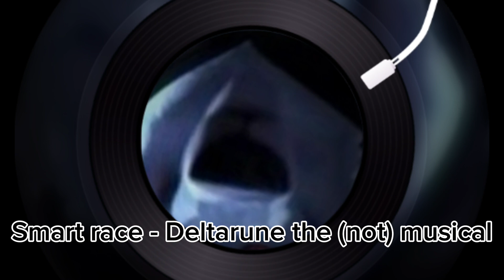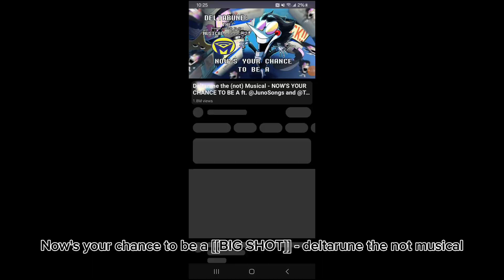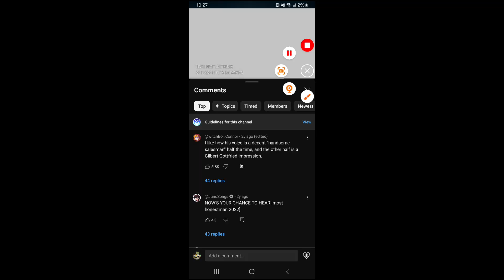playlists based off of my friends part 2